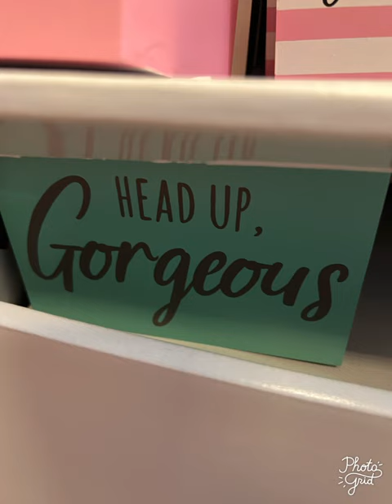Kroger 90% clearance 👀 for this display!